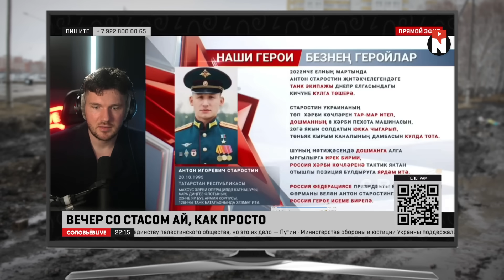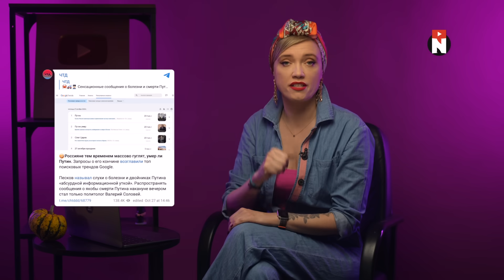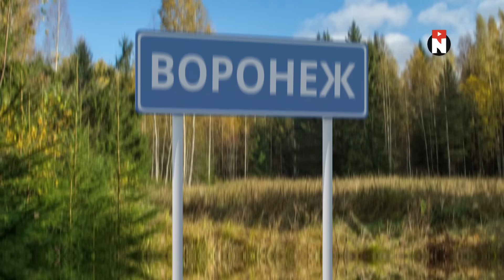"Отряды Путина" хотят сбежать из РФ / Ватный хит-парад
00:00 Ватный хит-парад
00:35 10 место: депутат Госдумы грозит войной НАТО
02:07 9 место: Скабееву отправили в лагеря КНР
03:25 8 место: пропагандист облажался в прямом эфире
05:33 7 место: очень честное кино от Минобороны РФ
07:26 6 место: Песков сказал правду о мобилизации
09:50 5 место: сердечный приступ Путина
11:43 4 место: "Отряды Путина" хотят сбежать из РФ
13:00 Бронзовый лапоть: Царёв доигрался
15:21 Серебряный лапоть: тыквеннное импортозамещение
17:12 Золотой лапоть: Патрушева отправили в курятник
19:22 Спасибо за внимание и подписку!